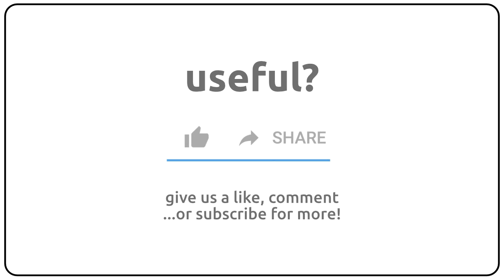How to pronounce appurtenance in english?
How to pronunce appurtenance in english
How to pronunce appurtenance in american accent 🇺🇸?
How to pronunce appurtenance in british accent 🇬🇧?
How to pronunce appurtenance in australian accent 🇦🇺?

Como se dice appurtenance en ingles?
Como se pronuncia appurtenance en ingles?